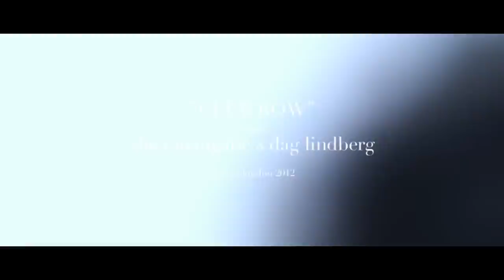Club Row - "Vill ni ha mod"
A film by Karl Våglund & Christian Högstedt

Photography -  Christian Högstedt
Cinematography - Karl Våglund
Fashion & Story - Erin Walsh
Hair & Make - Ali Pirzadeh

Cast: Zlata Mangafic & Dag Lindberg

Shoot in London 2012, on 7-9 Club Row